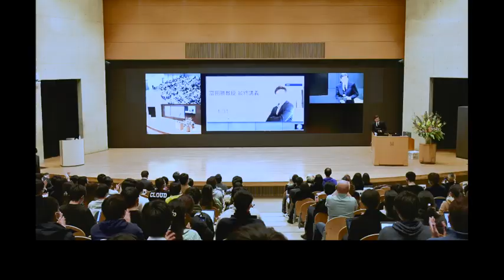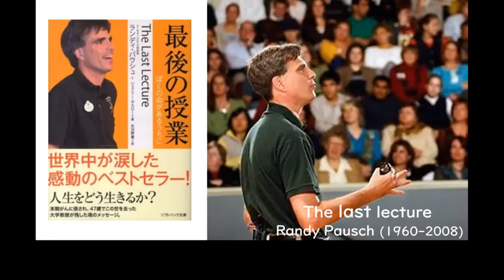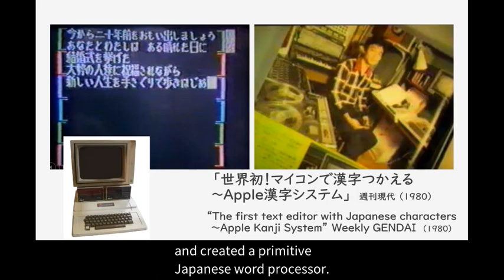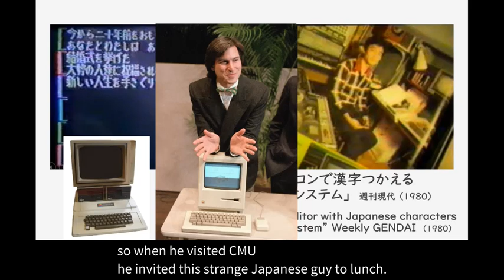Tomita's Last Lecture1 Meeting Steve Jobs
Professor Masaru Tomita's final lecture was held at SFC on January 31, 2023. More than 1,000 students and graduates listened to the lectures live and were moved.
　This is a legendary lecture rich in life suggestions that can only be told by Masaru Tomita, a rare scientist who has made world-class research achievements in both the fields of AI and biotechnology.

(1) Meeting Steve Jobs (2) Don't overestimate the power of AI (3) Human blueprints are only 1 gigabyte (4) Humans are the only creatures that know that they will die eventually. (5) What is the meaning of life? (6) The answer is that you don't know the answer (7) Life is the XX you have (8) Success in life is mostly due to luck / Don't think you got it yourself

Viewers' comments:
・ Cool as ever. I accepted that I had a mission to do something for society.
"Most life is about luck, don't think you've got it yourself," was a very poignant phrase.
・ It was a very intelligent, very loving, and moving class about the limits of machines, the limits of human beings, and finally the meaning of life, based on Penrose's proof.
・ It was really interesting. Referring to the halting problem, self-referential analysis has its limits. The brain should not be able to fully understand the brain. If this is the case, we cannot derive the universalal solution for life, and we must search for the optimal solution for each individual by ourselves. This is numbing.
・ Recommended for a wide range of people, from those who wonder what they are living for to those who are excited about ChatGPT